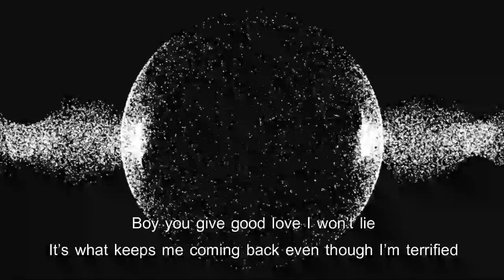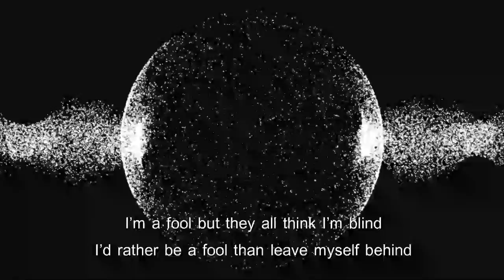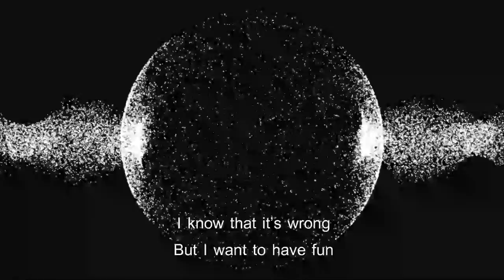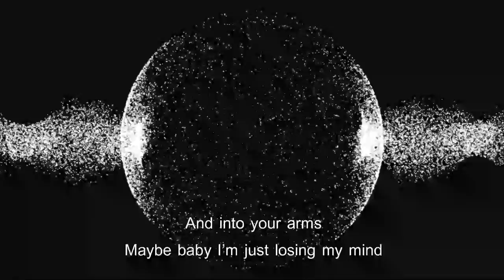ADELE - OH MY GOD (Unnofficial Lyric)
Hmm yeah
Hmm yeah

What is the likelihood of
Jumping out of my life
And into your arms
Maybe baby I’m just losing my mind
Cause this is trouble
But it feels right teetering on the edge
Of heaven and hell

Lord don’t let me
I said lord don’t let me

Credits:
Directed by: Sam Brown
Video Commissioner: Phil Lee @phillee at Untold Studios @untold_studios
Executive Producer: Nkem Egbuchiri at Untold Studios @Nkem__nkem
Executive Producer: Bryan Younce at Columbia Records
Executive Producer: Polly Ruskin at Rogue Films @pollyruskin
Production Company: Rogue Films / Imperial Woodpecker
Cinematographer: Roman Vasyanov
Choreographer: Megan Lawson
Choreographer Assistant: Taylor James
Art Director: Nu California
Stylist: Jamie Mizrahi
Hair: Sami Knight
Make-up: Anthony Nguyen
Nails: Kimmie Kyees
Stylist (Dancers): Natasha Newman-Thomas
Lead Make-up & Hair (Dancers): Jenni Clark
Editor: Sam Ostrove at Cabin Edit @cabinedit
Post: ETC @electrictheatrecollective